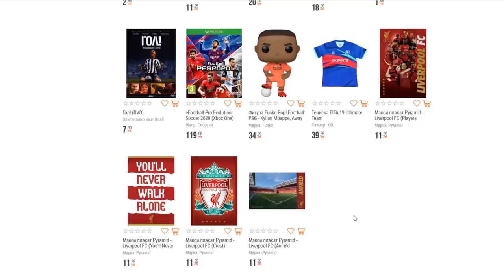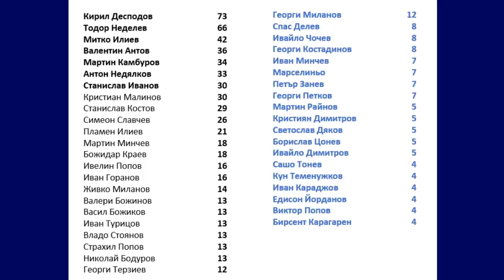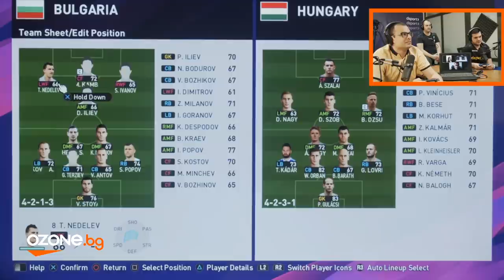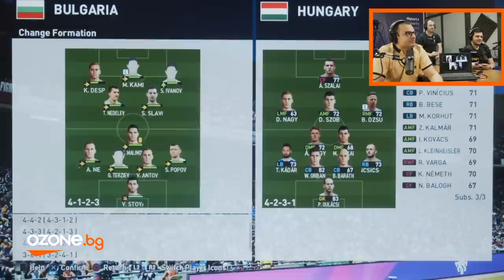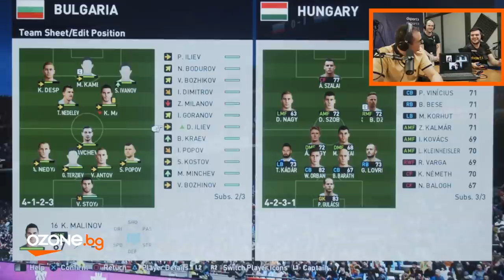България на Европейско първенство?! Да или не!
Екипът на dsport опита да класира виртуално България на финалите на Европейското първенство. В поредния епизод на рубриката "Виртуален български футбол", в която заедно с ozone.bg симулираме мачовете, които трябваше да се играят в момента играхме плейофите за класиране на Европейското.

Футболистите, които попаднаха в състава на "лъвовете" бяха избрани от нашите читатели. В треньори за баража с Унгария се превъплатиха Ралица Караджова и Вальо Грънчаров.

Гледайте епизодите на живо във Фейсбук страницата на dsport.

❗️Абонирайте се за нашия канал, за да не пропускате нито едно видео ➡️